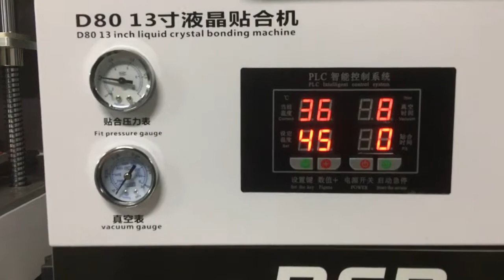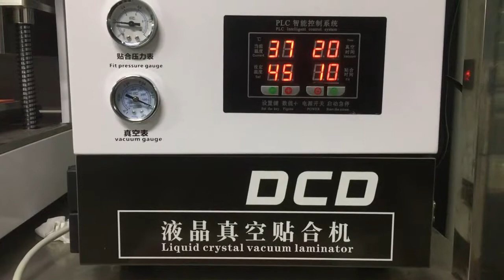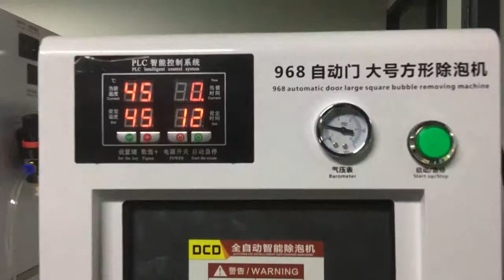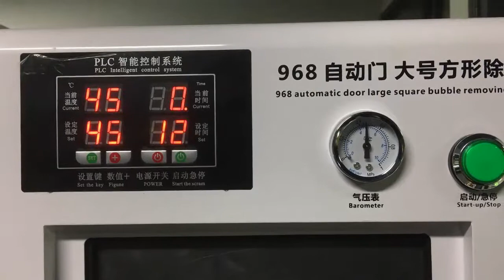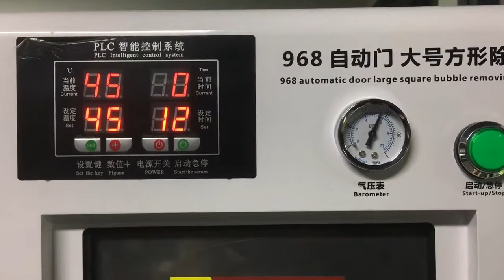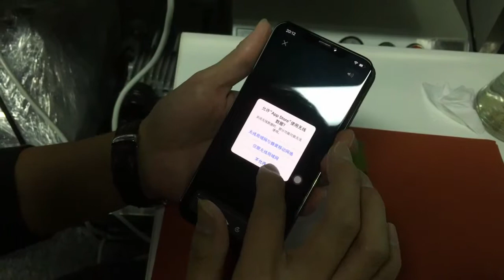iPhonexs max laminating with 12 inch lamination machine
12inch lamination machine+bubble remover